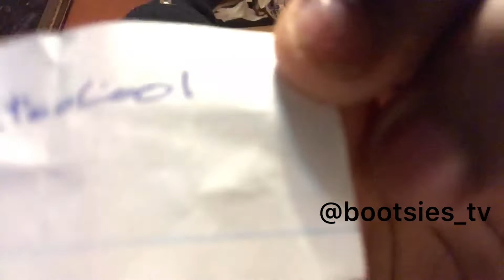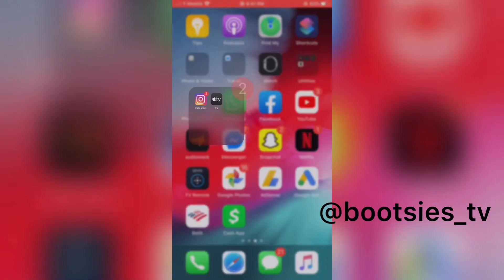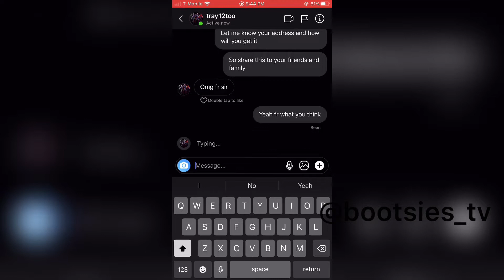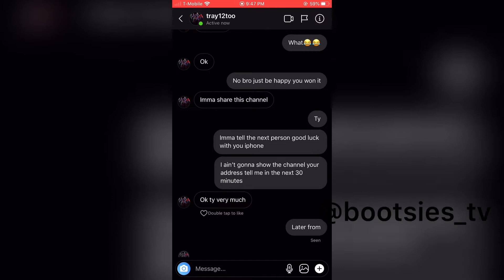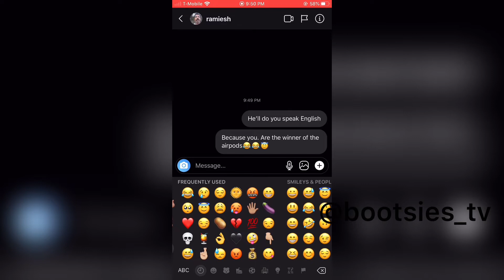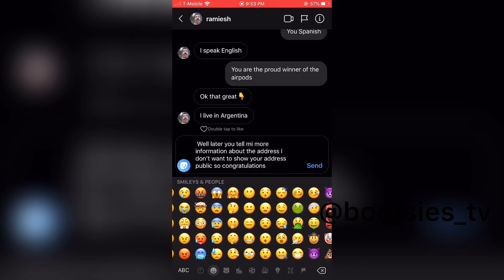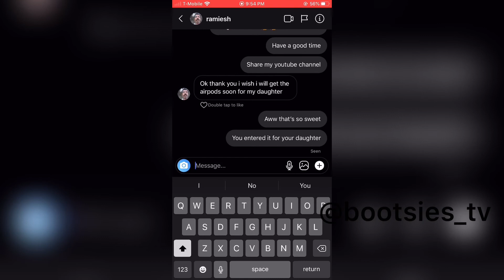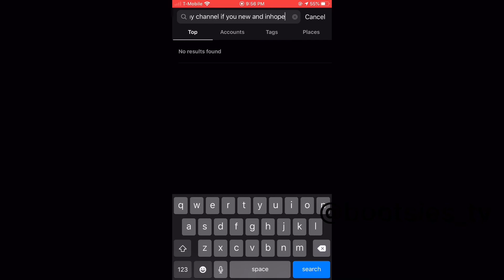Announcing the winner of the iPhone and AirPods giveaway 🥳🥳🥳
Announcing the lucky winners of the iphone 11 and earpods🎧🎧